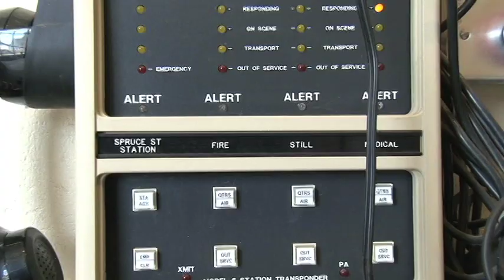Milford Fire Department profile trailer video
A profile video of the Milford, Ma Fire Department coming soon! Keep checking my website for release!